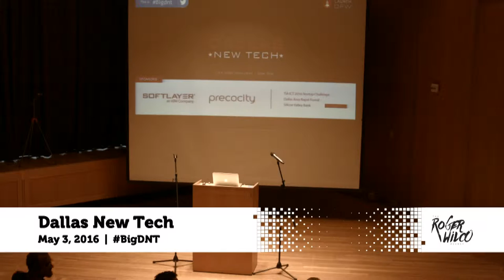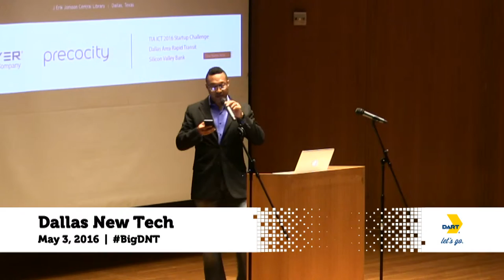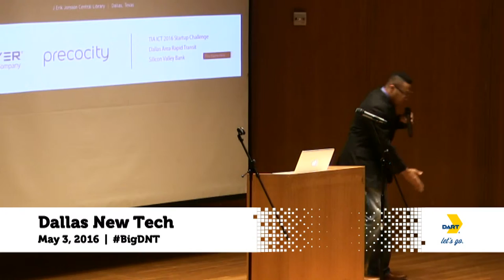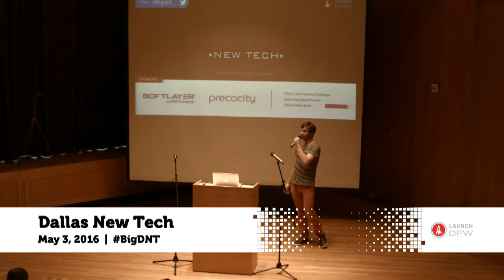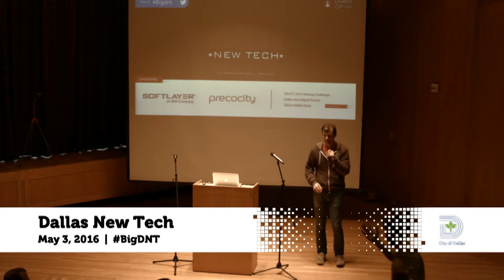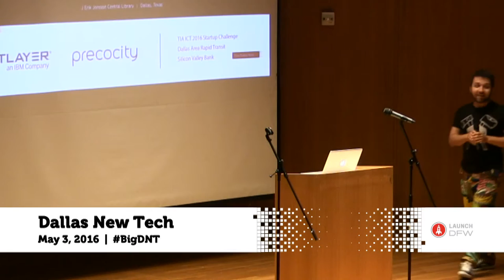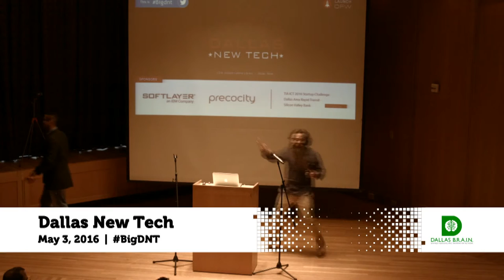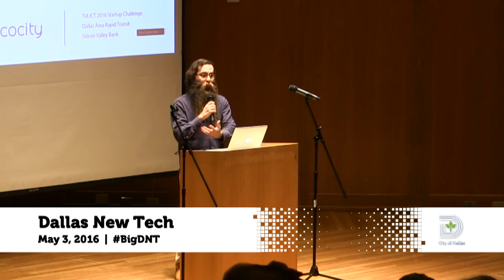Intro - Winston Edmondson - Dallas New Tech - May 2016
Intro, with Winston Edmondson at Dallas New Tech, May 3, 2016